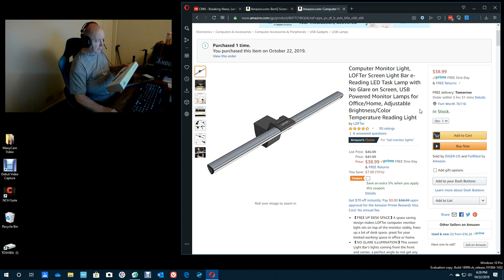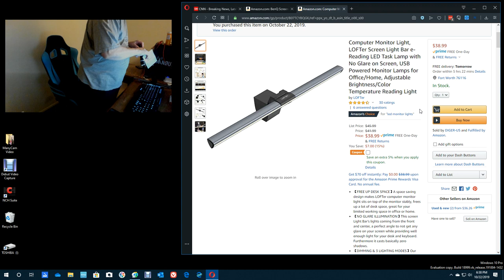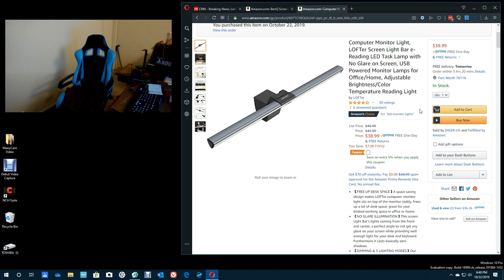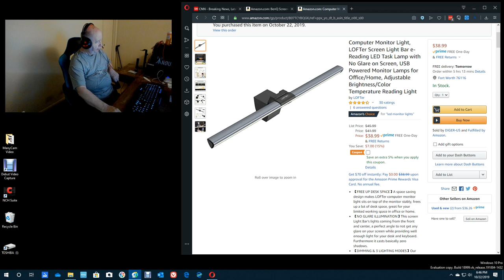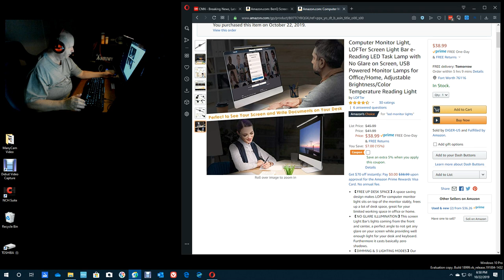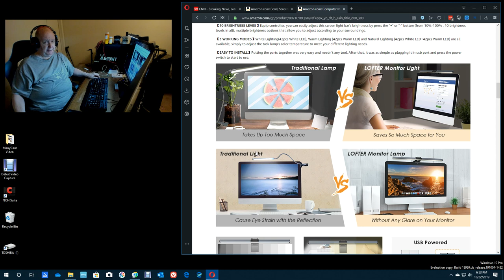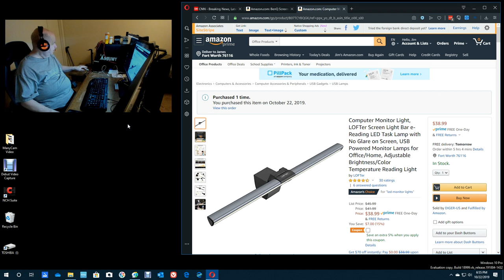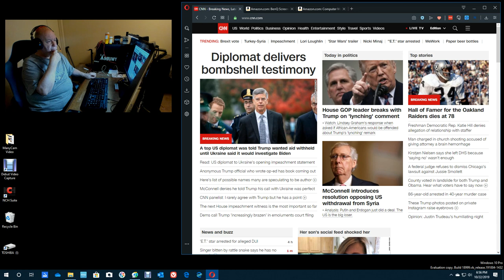Review of LOFTer Computer Monitor Light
This is a review of a excellent light to mount on your computer screen.  It is USB powered.
LOFTer Light
BenQ Light